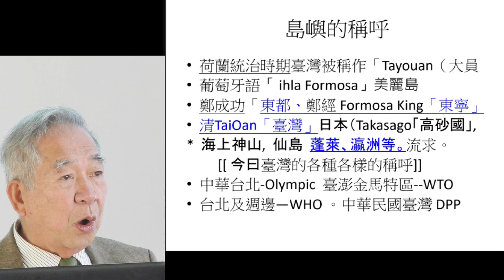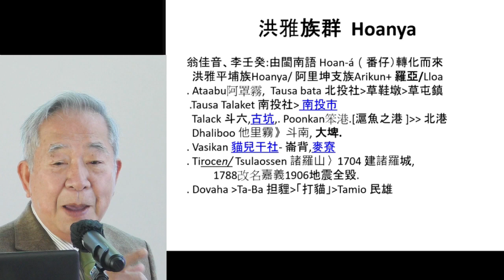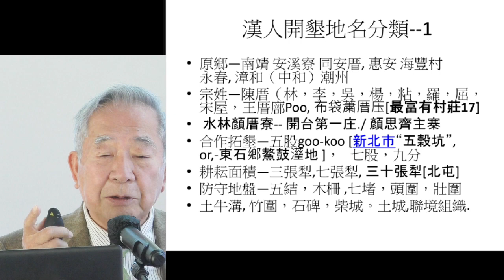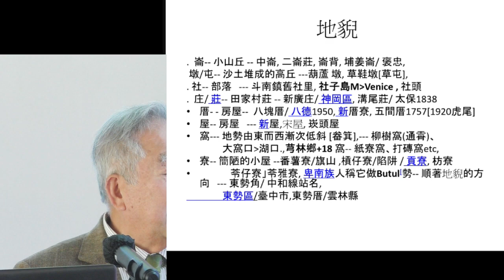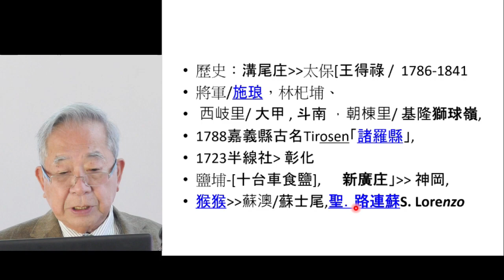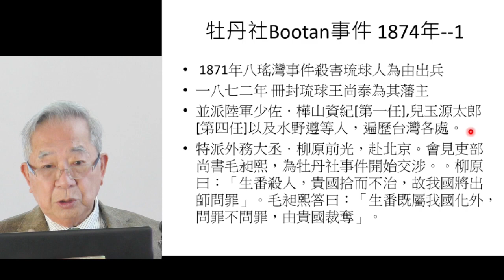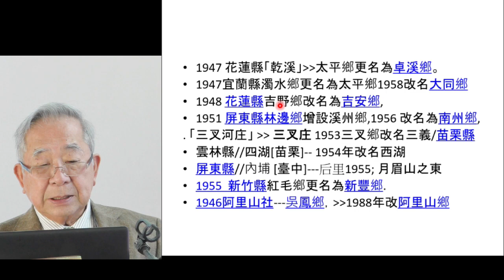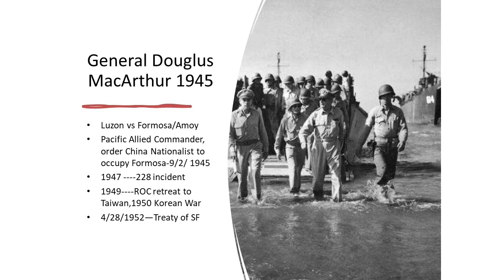2022-9-21[ 台灣地名的典故和演變 ] By: 許盛男醫師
Irvine 台灣基督長老教會 2022/9/21 長青教室專題演講  [ 台灣地名的典故和演變 ] By: 許盛男醫師
長青教室定期在春秋兩季每週三邀請專家演講不同專題，
由黄勝雄院長主持 其他演講請見